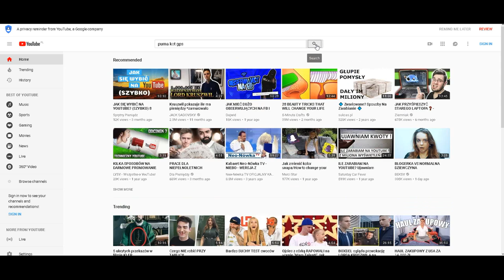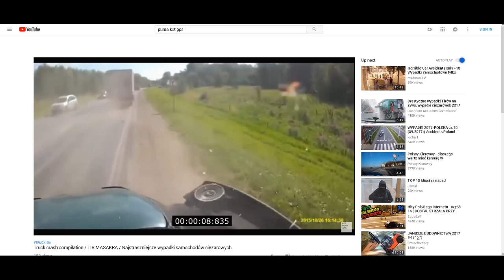NAJLEPSZE TAGI HASHTAG THE BEST ON YOUTUBE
TAGI to jest najlepszy sposób by filmy były pozycjonowane do góry albo  wyszukiwanie ich było by dużo bardziej aktualne niż inne filmy które mają gorsze tagi albo wcale ich nie mają.
Tag (znacznik) – znak lub słowo kluczowe przypisane do określonego fragmentu informacji, na przykład tekstu lub pliku multimedialnego. Tagi są powszechnie stosowane w bazach danych oraz przy opisywaniu informacji tekstowej.

najlepsze tagi
How To Find Youtube Video Tags To Get More Views